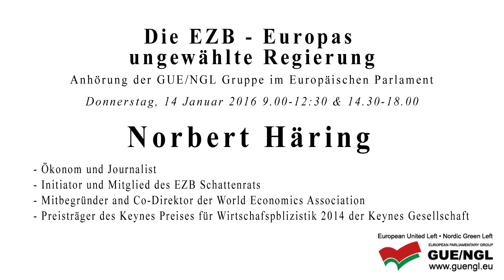Die EZB - Europas ungewählte Regierung: Vortrag von Norbert Häring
Vortrag von Norbert Häring während der Anhörung von GUE/NGL zum Thema 'Die EZB - Europas ungewählte Regierung' am 14. Januar in Brüssel..
Das gesamte Programm in englisch und die komplette Aufnahme des Livestreams in mehreren Sprachen ist verfügbar.